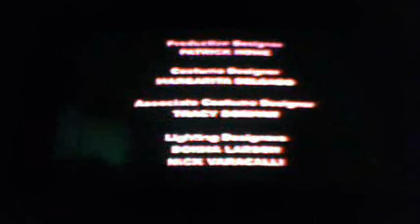As The World Turns (ATWT) Feb 23 2010 closing credits 16:9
As The World Turns (ATWT) Feb 23 2010 closing credits